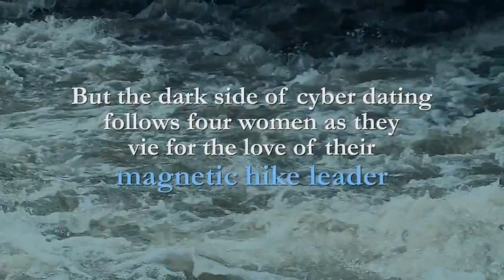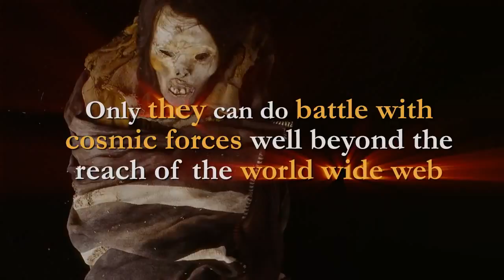Missing in Machu Picchu - Book Trailer